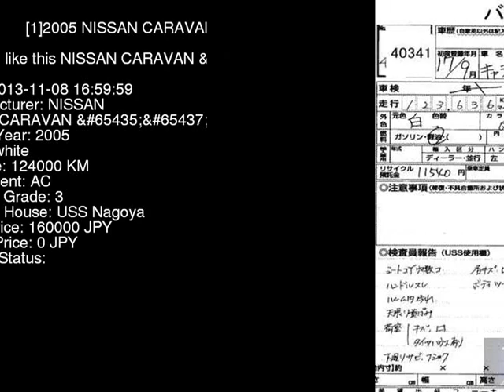2005 NISSAN CARAVAN DX VWME25 - Japanese Used Car For Sale Japan Auction Import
2005 NISSAN CARAVAN DX VWME25 - Japanese Used Car For Sale Japan Auction Import VWME25,NISSAN,CARAVAN,DX,USS Nagoya,jdmvip,vip,jdm,cars,japan,jdmvip.com,japanesecars,usedcars Japanese Used JDM Car For Sale At Auction in Japan for Import